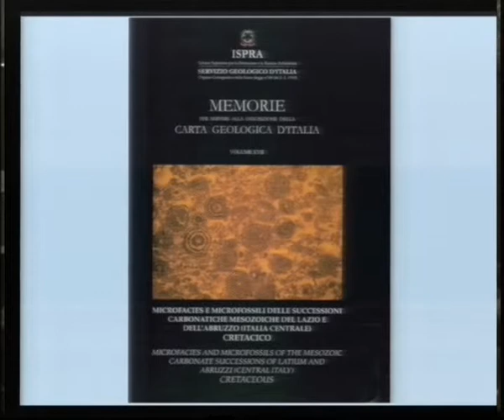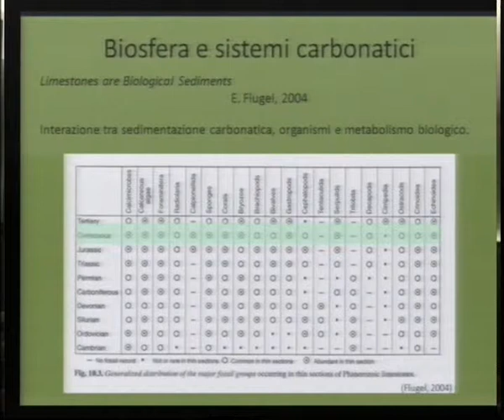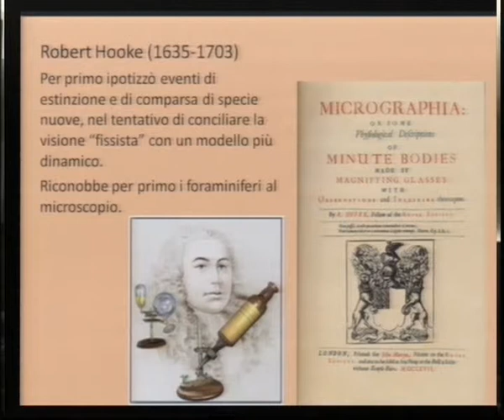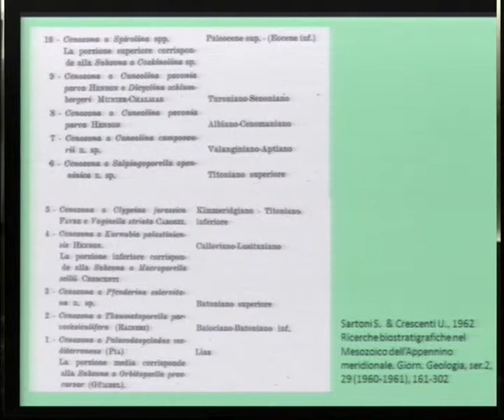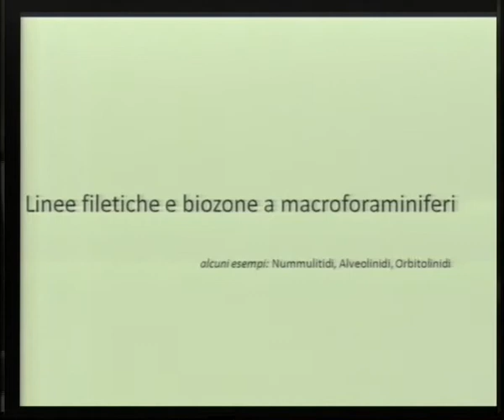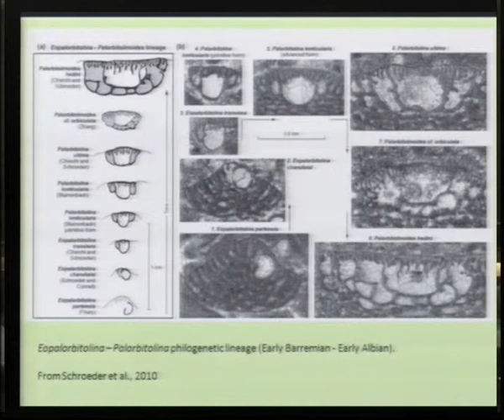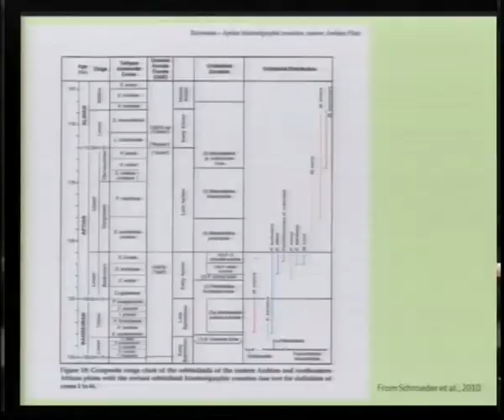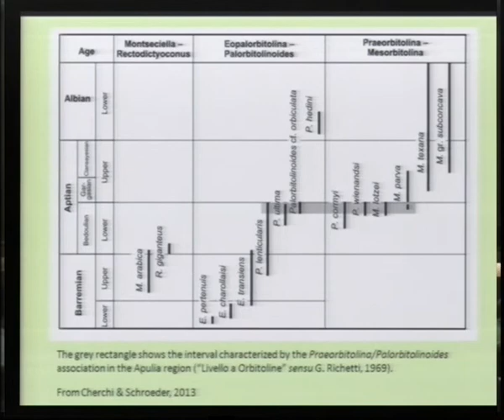Antonietta Cherchi (Università di Cagliari)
Intervento di Antonietta Cherchi (Università di Cagliari) al convegno di presentazione del volume "Microfacies e microfossili delle successioni carbonatiche mesozoiche del Lazio e dell'Abruzzo (Italia centrale) - Cretacico"